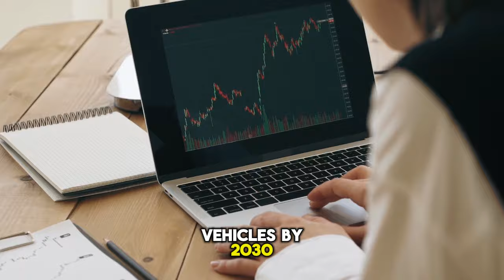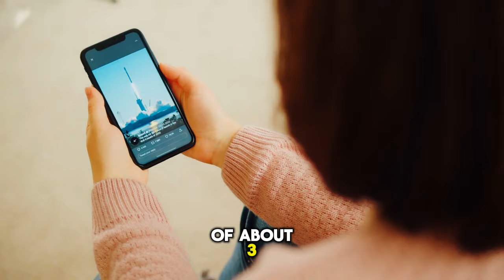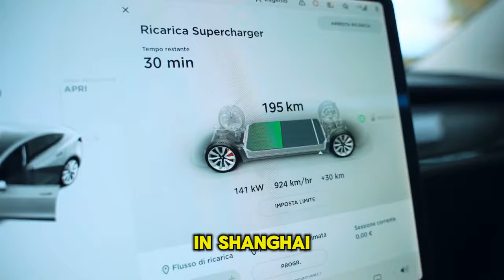Ron Baron: Buy THESE 5 Stocks Right NOW!